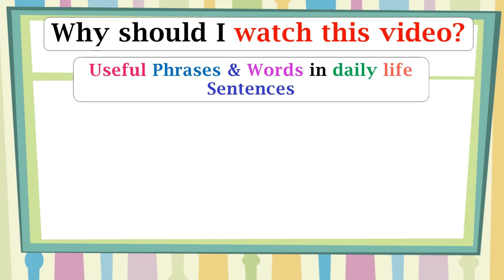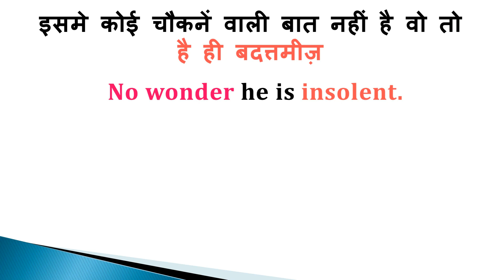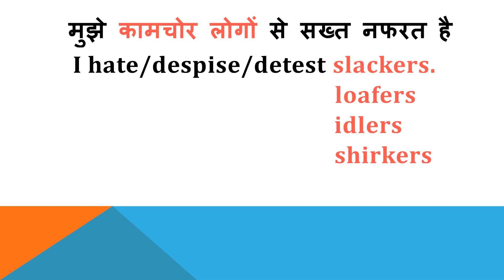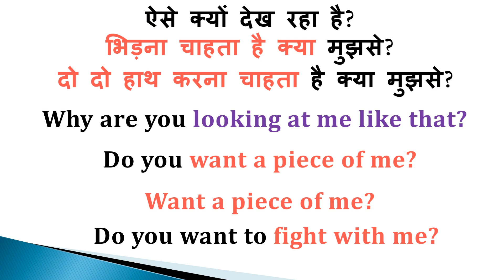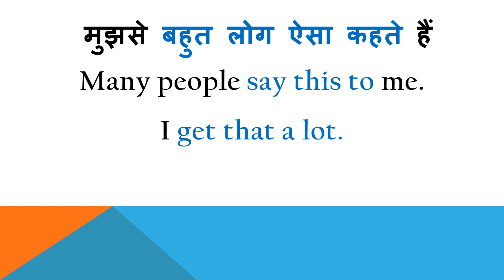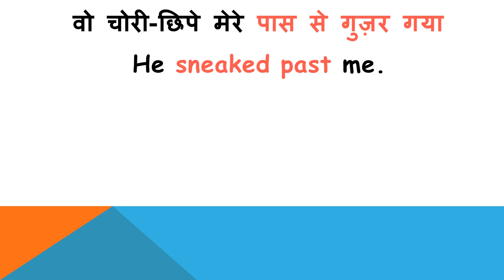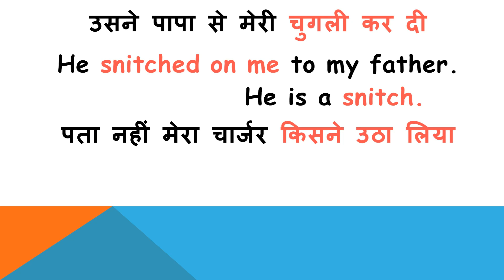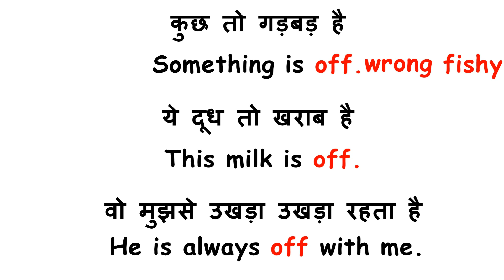वो तो है ही बदत्तमीज़ in English? | Learn to Translate These Sentences into English